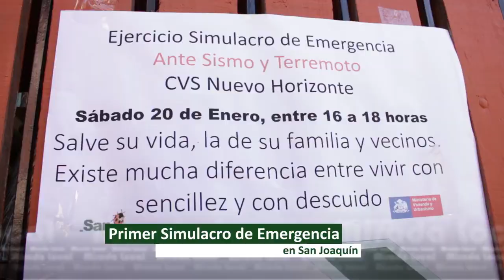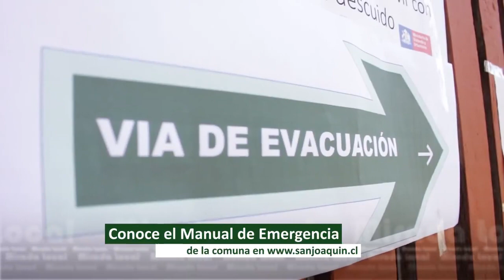Simulacro de Emergencia en el Condominio Social Nuevo Horizonte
Con éxito se realizó el Simulacro de Emergencia en el Condominio Social Nuevo Horizonte, actividad que fue organizada por la Corporación de Desarrollo Urbano de San Joaquín en conjunto con el Programa Quiero Mi Barrio y la Junta de Vecinos Nuevo Horizonte